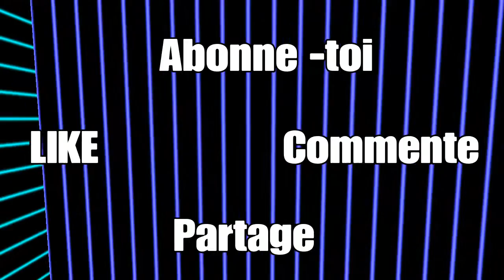Best of Fail sur Steep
Salut poto si tu as aimer la vidéo mais un pouce bleu